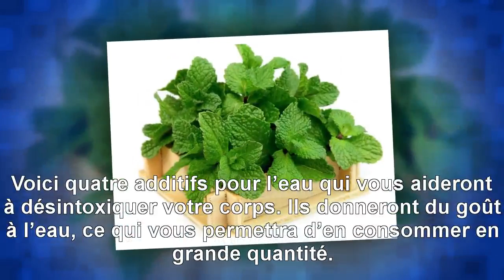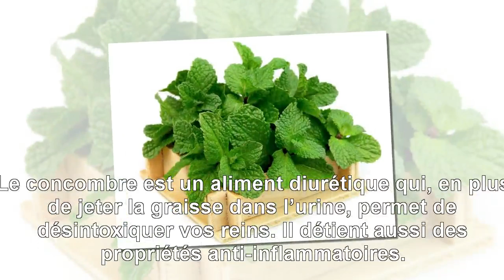{Top Santé} 4 Aliments qui triplent le pouvoir détoxifiant de l’eau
4 Aliments qui triplent le pouvoir détoxifiant de l’eau. Purifier votre corps est une priorité. Pour ce faire, il est important de boire beaucoup d’eau, car ce liquide représente 70 % de la constitution du corps humain. Etant donné qu’il est parfois difficile pour certaines personnes de boire beaucoup d’eau, y ajouter des additifs les aidera probablement à en boire davantage.
MERCI! ... Nous mettrons en ligne nos vidéos pratiques dès que nous le pourrons, alors